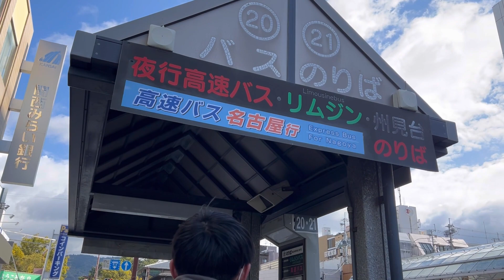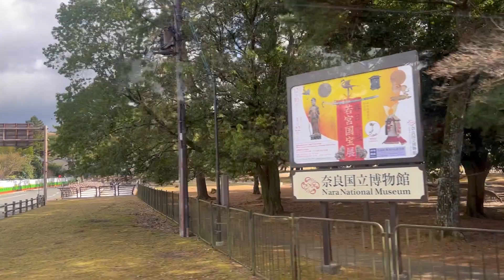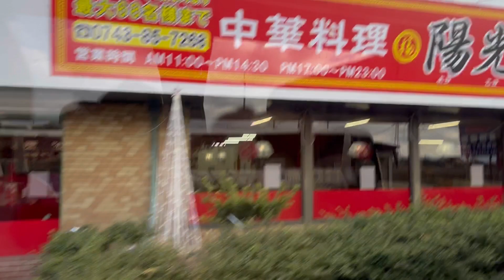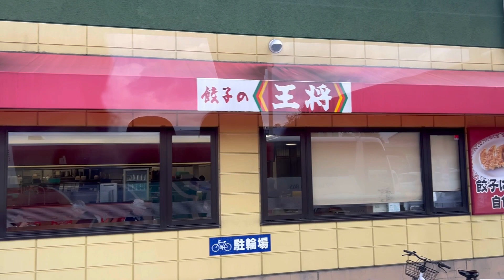Viajando en JAPON de NARA a NAGOYA en BUS a la Casa de una Suscriptora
Hola amigas y amigos hoy un pequeno recorrido en Bus en JAPON desde NARA a NAGOYA a encontrarme con una Suscriptora que me invito a su casa.Muchas gracias por suscribirse a nuestro canal y por sus mensajes y comentarios.Saludos desde Japon